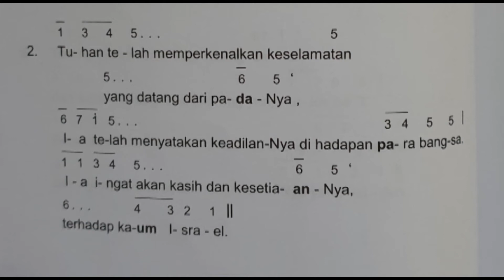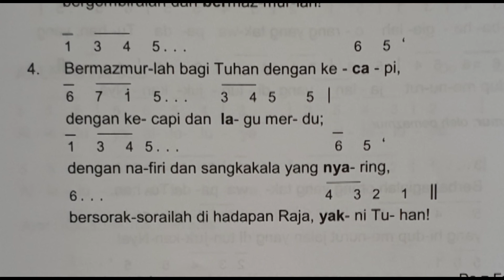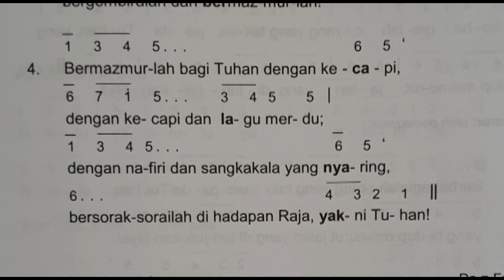Mazmur Hari Raya Natal Siang (Edisi Baru) 25 Desember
Mazmur 25 Desember Natal SiangMazmur 98:1.2-3ab.3cd-4.5-6;R:3c
Refren 008 (PS 807)
Do = C